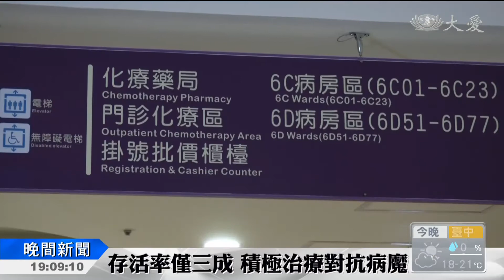遊樂設施太瘋狂 男童腫瘤破內出血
一名九歲男童跟父母到遊樂區，盡情玩遍劇烈搖晃的遊樂設施後，竟臉色慘白，送醫才發現他罹患第四期肝癌，體內十六公分肝癌腫瘤血管疑似因搖晃而破裂，引發內出血。